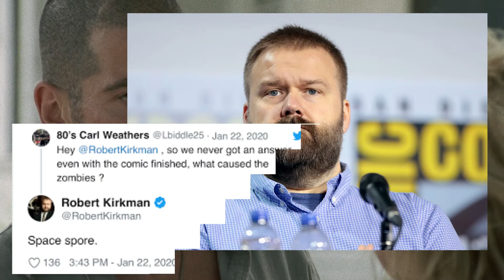The Walking Dead Virus erklärt | Syndikat Short #1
Warum werden alle Toten in The Walking Dead zu Zombies? Wir haben den Virus aus The Walking Dead für Euch in unserem Short zusammengefasst.

Alle Rechte gehören den Filmschaffenden